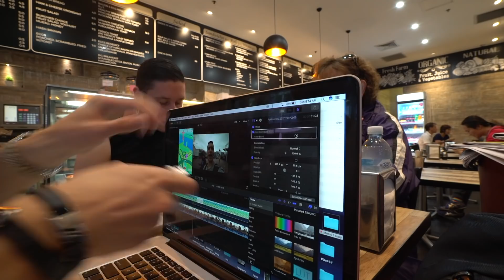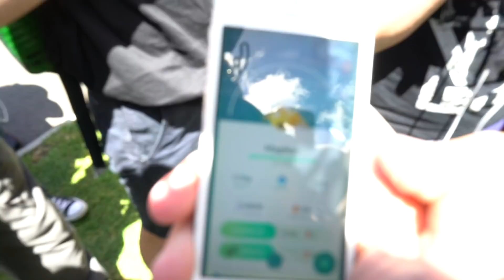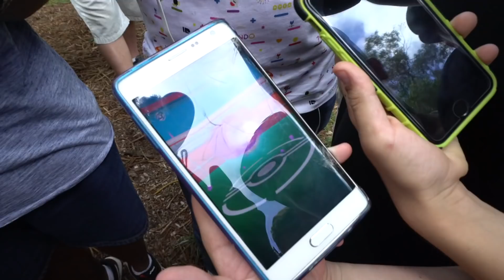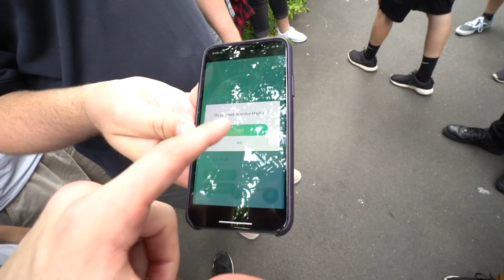COMPLETING THE GLOBAL REGIONAL POKÉDEX IN POKÉMON GO!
WE FINALLY DID IT! WE COMPLETED THE GLOBAL POKÉDEX IN POKÉMON GO! This is a huge milestone to hit in Pokémon Go and today, WE DID IT! Enjoy today's epic Pokémon Go adventure!